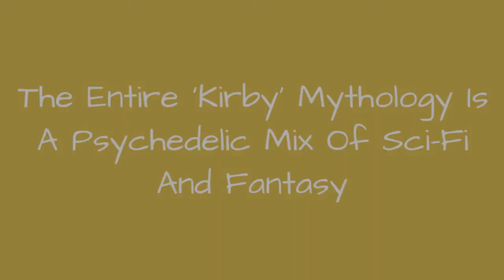The Entire 'Kirby' Mythology Is A Psychedelic Mix Of Sci-Fi And Fantasy ✌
The history of Kirby is a strange one. Across decades of Kirby games, the ravenous pink blobhas built up a backstorythat is absolutely bonkers. It barely makes any sense, but that's the beauty of most Nintendo characters. Things don't have to make sense to be fun.
What is Kirby? From his many abilities to his intergalactic origin, Kirby is a much more complex hero than you might expect. Kirby'snot just a hungry dude who eats his enemies and frolics around Dream Land looking for snacks -he's also a great warrior sent fromacross the galaxy to protect Dream Land from evildoers.
Kirby's Dream Land introduced us to the crazy world of Kirby in 1992, and fans have been adventuringin this realm of magic and science fiction ever since. After nearly three decades, the Kirby mythology can seem pretty impenetrable.For those gamers just jumping into the series, here are some basic things about the Kirby universe that you need to know.

0:00 - Intro
0:00:08 - After Eating An Evil Sorcerer's Tomato, Kirby Is Banished To Patch Land, A World Made Of Fabric
0:01:08 - Pop Star Is Turned Into A World Made Of Paint And Then One Made Of Clay
0:01:50 - Fairies Live Above Dream Land And Are Known As The People Of The Sky
0:02:38 - There Is A Mirror World In Dream Land's Sky That Makes Evil Copies Of Kirby And Meta Knight
0:03:29 - Dark Matter Tries To Take Over Planet Pop Star Because No One Wants To Be His Friend
0:04:31 - Meta Knight Is A Star Warrior Like Kirby, But He Wants To Conquer Dream Land To End Its People's 'Lazy Lifestyle'
0:04:54 - The Fountain Of Dreams Spreads Restful Sleep Across Dream Land
0:05:04 - In The Second Kirby Game, King Dedede Actually Helps Kirby Defeat An Enemy Named Nightmare
0:05:21 - Kirby Saves Dream Land By Recovering Food Taken By King Dedede In The First Game
0:05:30 - Kirby Is A Star Warrior Who Crash-Landed On Pop Star
0:05:44 - Kirby Lives In A Region Called Dream LandOn A Planet Called Pop Star
0:06:01 - The Kirby Universe Fuses Science Fiction And Fantasy